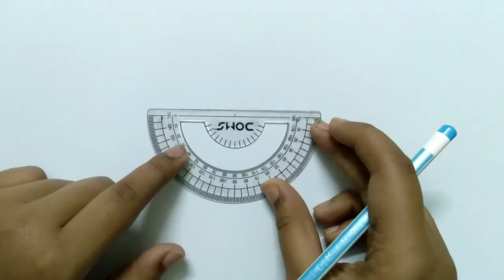Diwali diya drawing/ how to draw diyaeasy /deepavali festival drawing /diya drawing poster drawing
diwali drawing
drawing of diwali festival
drawing diwali festival
simple diya drawing
easy poster drawing